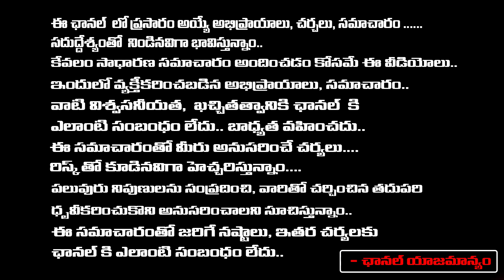సోషల్ మీడియాలో ఈ పోస్టులు పెడితే జైలుకే | High Court Bench Serious Comments on Social Media Posts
సోషల్ మీడియాలో ఈ పోస్టులు పెడితే  జైలుకే | High Court Bench Serious Comments on Social Media Posts | RED TV TELUGU